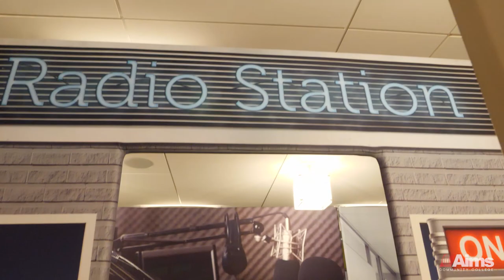Young AmeriTowne Students Learn About Business and Free Enterprise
Aims Community College welcomed excited 5th graders from Hygiene Elementary, who earned their first paycheck, ran a business and their own Towne for a day at this Young AmeriTowne event in Greeley, Colorado.

Reaching more than 31,514 youth per year, Young AmeriTowne is an award-winning educational program offered to 4th and 5th grade teachers to help teach students about business, economics and free enterprise in a fun and hands-on way. The program has received countless accolades for its engaging format and its applicability across all types of student and school demographics.